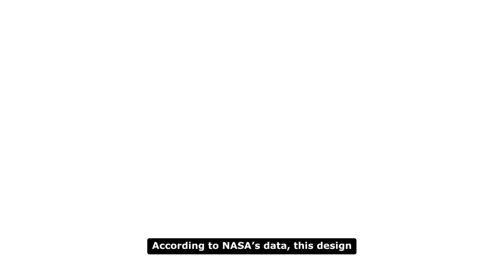The Future of Flight: Blended-Wing Jets Could Soon Redefine Air Travel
A new generation of futuristic blended-wing aircraft could soon change the way we fly. Startups like Outbound Aerospace, JetZero, and Nautilus are racing to develop ultra-efficient “flying wing” passenger planes that promise up to 50% lower fuel use, reduced noise, and larger cabins.

In March 2025, Outbound Aerospace successfully flew “Steve,” a small prototype of what could become the Olympic — a 200-seat, V-shaped airliner expected in the 2030s. The design merges wings and fuselage into one sleek body, inspired by decades of NASA and military research.

With major backing from the U.S. Air Force, JetZero plans to begin test flights of its full-scale Z4 model by 2027, while Outbound continues refining its smaller cargo version for early revenue. Experts say these designs could halve aviation emissions and challenge the dominance of Boeing and Airbus.

But with billion-dollar certification hurdles and unproven passenger cabin designs, can these startups turn the “holy grail of aviation” into reality?